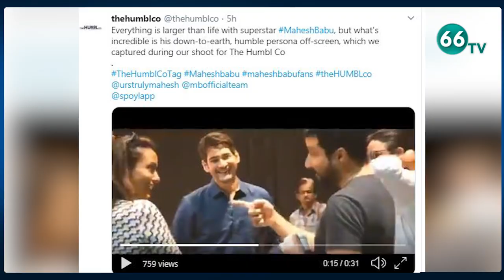తన సొంత బ్రాండ్ పేరు వెల్లడించిన మహేశ్ బాబు || Mahesh Babu on to a new project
Mahesh Babu, like many other actors these days, is investing in other business ventures. On August 7 he will be announcing the launch of his own clothes label. A source close to Mahesh Babu reveals, “The clothes, reflecting Mahesh’s own easy casual approach to dressing up, will be named the Humble Collection. The idea is to let his fans have access to the kind of clothes he wears without making a dent in the buyer’s pocket.”

Sources say the initiative to start his own line of clothes came to Mahesh Babu from the garment manufacturers who felt the actor represented the aspirations of a very strong section of the youth.

66 TV is a 24 x 7 Telugu News Channel Owned by Brundha BroadCasting Network.Represents Complete News Stories in Detailed and Insightful Manner.66 tv Channel comprising Political News, women Infotainment Programs,Film News, Youth Based Programs, Devotional programs, special programs and People Issues.